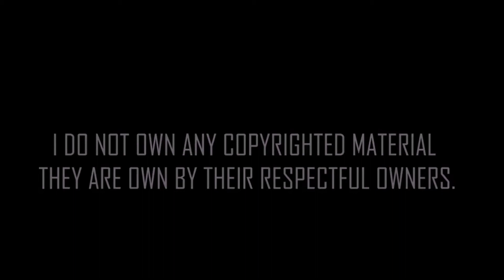MY THOUGHTS ON: DOCTOR WHO - THE ASCENSION OF THE CYBERMEN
''Bring it!!!'' - (The Doctor, Series 10).

Heya Tech Archie Gang!!! I try to upload 1 video at least a week!!! Leave any comments for what videos I should make or anything that I might be able to help you with. I make these types of videos: Vlogging, Gaming, Pranks, Update videos, Challenges, Cooking, Thoughts videos, Recreation videos, and film stuff.
- I like to mess about on camera. Instagram: @tech_archie

Doctor Who, Film Reviews, TV Reviews, BBC, Jodie Whittaker, Chris Chibnall.